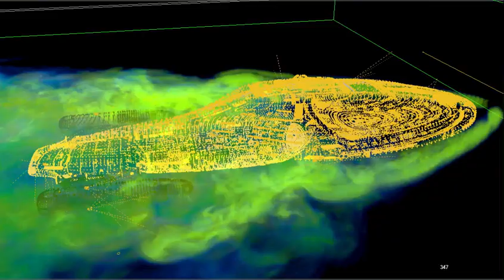It's a 4k nightmare.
Voyager 4k project random render. This fluid simulation is over 700gb of data for 800 frames, it takes a few hours to compile the simulation before I can begin rendering. I have to assign surfaces different pressures, collisions, emiters etc.   I need 600 so have planned a good margin of error of around 3 seconds either side, and gives me some room for fades.
It's a plug in called TurbulenceFD from Jawset I believe it can also be used in C4D, but I have the Lightwave version. It's taken me about two weeks getting to grips with it, but it's a very powerful plugin for fluid dynamics.
To keep render times down I'm going to key in Voyager after rendering the sim separately. I've run some tests and it looks good.

The original TV version was a shot produced by Santa Barbara Studios and overseen by Dan Curry. They won awards for it back in the day and used in-house software called "Dynamation".
They used CGI for 3 of the six effects shots. and the studio model for the remainder.